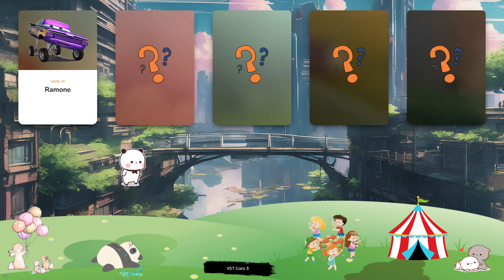McQueen & Card - Let's Play With Lightning McQueen! Ramone, Jackson Storm, Doc Hudson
Whether he's racing on the track or supporting his friends, Lightning McQueen is always at his best. Join him on his journey as he takes on the toughest challenges and shows the world what he's made of. From the starting line to the finish, Lightning McQueen is always pushing the limits and reaching new heights. Join him on his journey as he takes on the toughest challenges and shows the world what he's made of. Lightning McQueen is the king of the track, a true racing legend. Watch as he takes on all challengers, defying odds and proving time and time again why he's the best in the business. Lightning McQueen is the ultimate race car, with a heart of gold and a need for speed. Watch as he battles for the championship and inspires fans everywhere with his courage and determination. Whether he's competing on the track or lending a hand to his friends, Lightning McQueen always gives his best. Join him on his journey as he takes on the biggest challenges of his career and shows the world what he's made of.